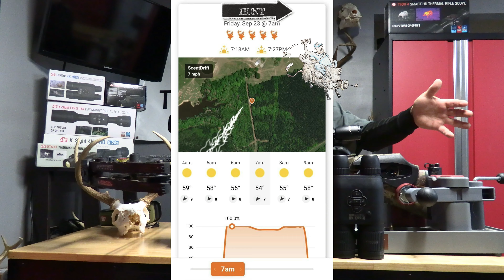First Buck of the Year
The Mailman takes you along on the hunt as he hunts in South Carolina.